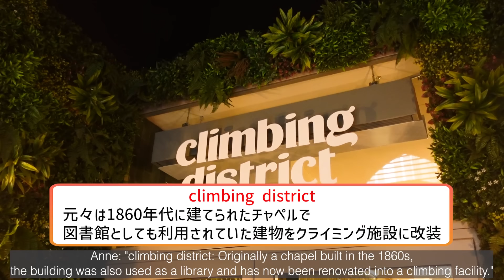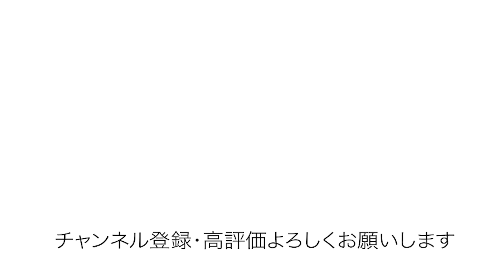🇫🇷歴史ある建物でクライミング！【Try climbing in Paris】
最近盛り上がっているクライミング、
パリならではの歴史建造物を利用した施設があったので、
施設内にはコワーキングスペースもあり、仕事しながら登っている人や、ミーティングをしている人もいて、平日でも賑わっていました！

いかんせん素人なので登り方などは正しくないと思います…
登り方のコツなど良かったらご教示下さい☺️